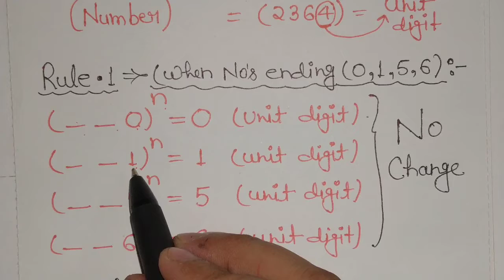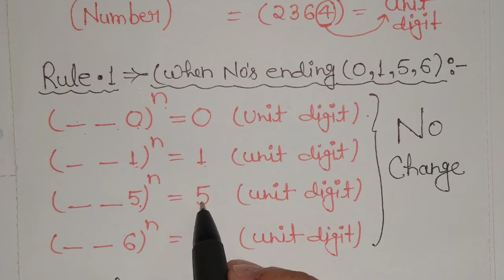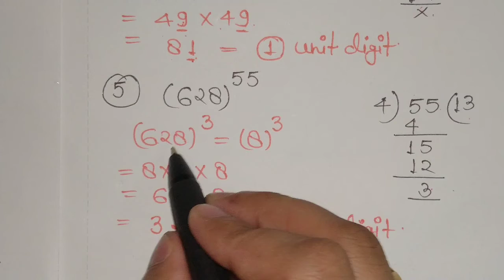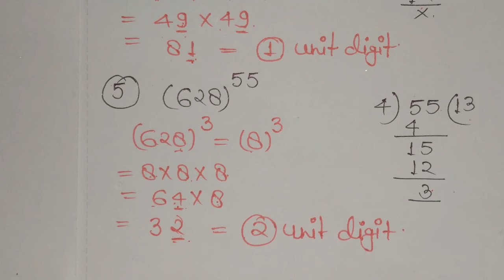Number System| Concept plus Short tricks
Number system| Unit digit concept